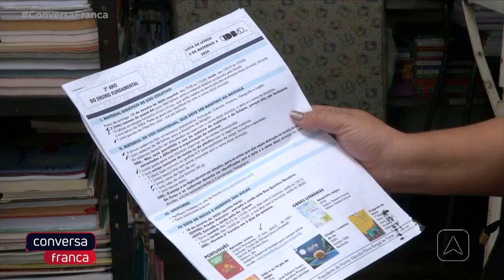Saiba quais itens que podem e não podem ser exigidos na lista de material escolar